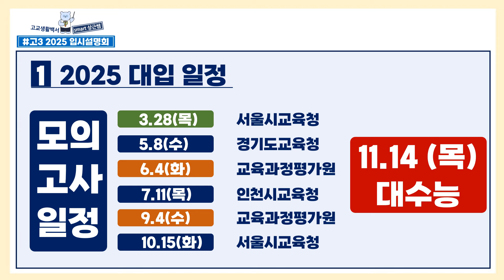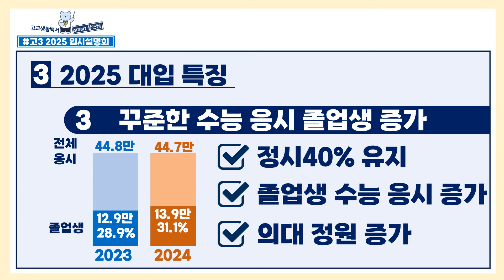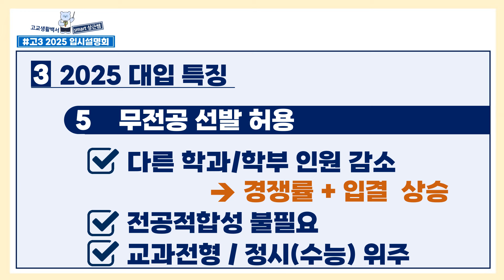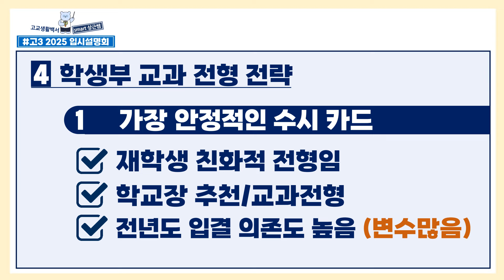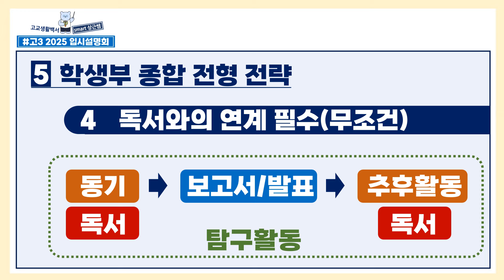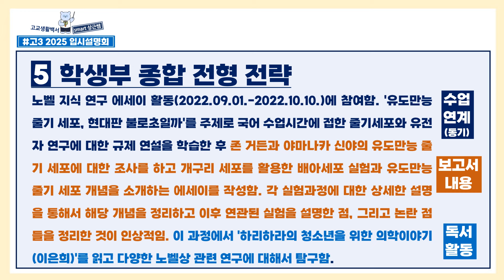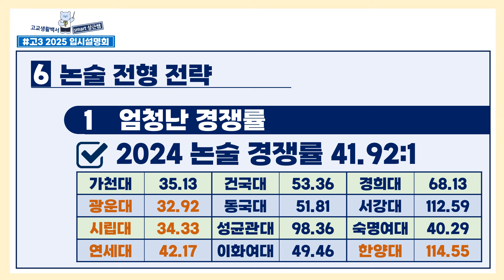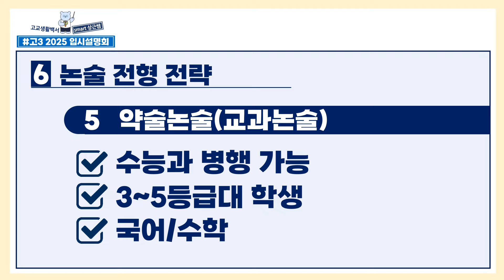2025 대입 POINT (full)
2025 입시에 대해서 의대정원 확대와 무전공 선발을 포함한 개괄적인 내용을 담았습니다.